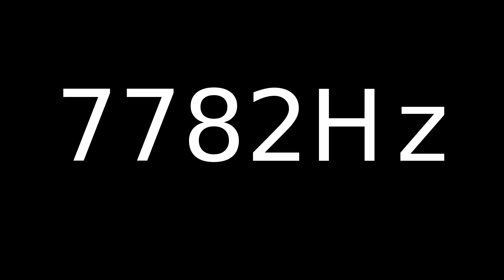Speaker Sound Test 7782Hz